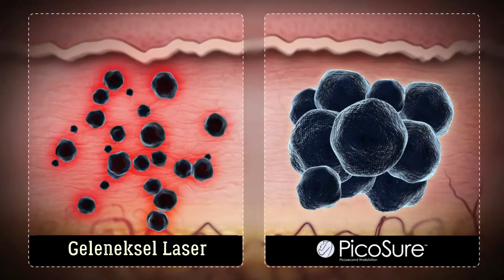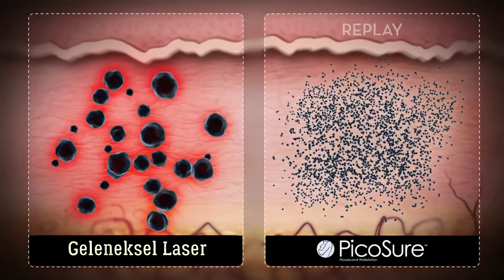PİCOSURE ALSANCAK GÜZELLİK MERKEZİ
Alsancak Güzellik Merkezi'nin dövme silme branşında kullandığı  PicoSure, dünyanın ilk pikosaniye lazeri ve istenmeyen mürekkebi gidermek için vücudunuzla birlikte çalışan, PressureWave teknolojisine sahip tek gelişmiş dövme kaldırma lazeridir. PicoSure, özellikle dövme mürekkebini hedef alan lazer enerjisi sağlar, bu da sadece mürekkep parçacıklarının çevresindeki dokuya zarar vermeden başarılı bir şekilde parçalanmasına neden olur.

PicoSure etkili bir şekilde çalışır:

1.Maviler ve yeşillikler dahil olmak üzere çok renkli dövmeler
2.Çıkarılması zor siyah mürekkep
3.İnatçı, daha önce tedavi görmüş dövmeler

RANDEVU   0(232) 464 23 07

SAYGILARIMIZLA